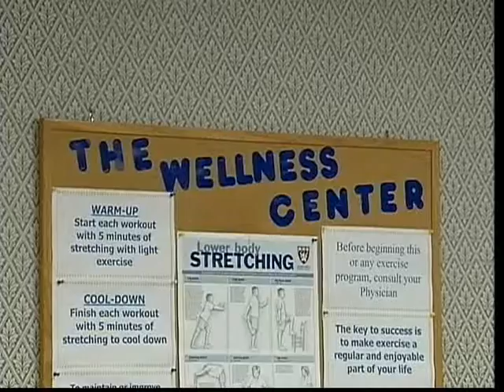Coral Gables Now - June 2009 (Part 1 of 6)